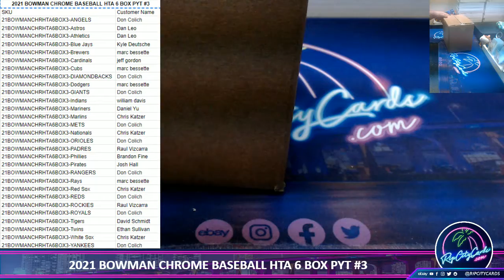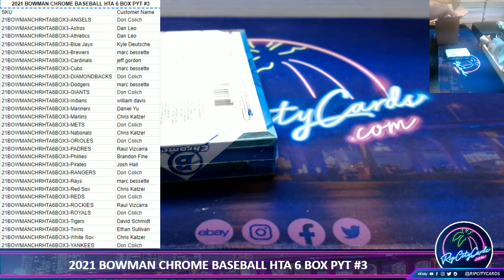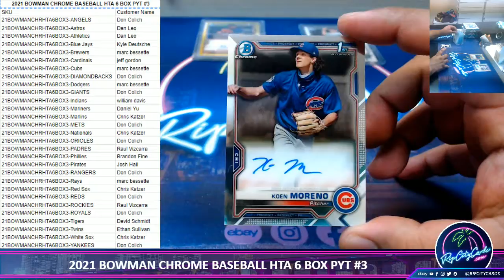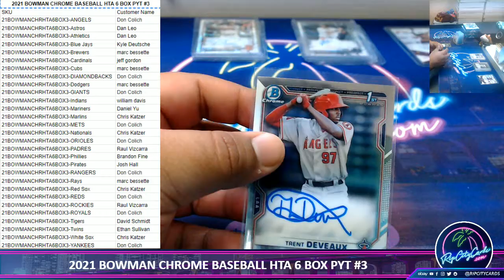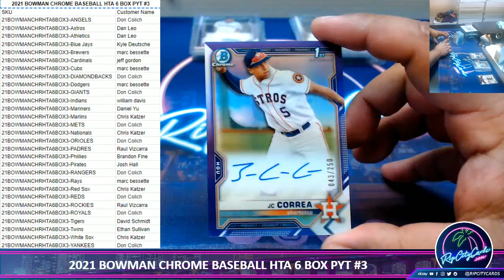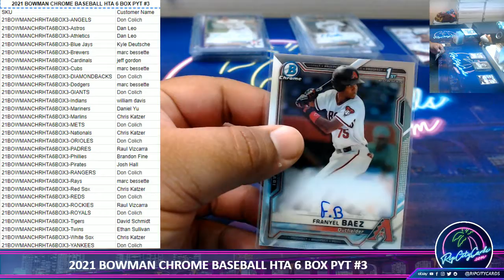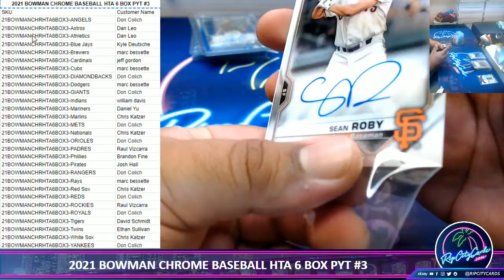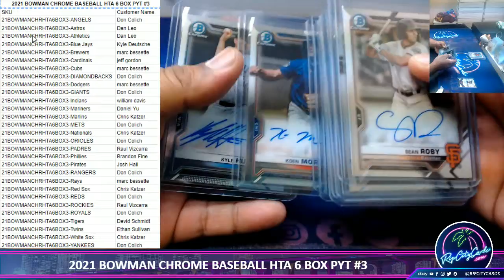2021 BOWMAN CHROME BASEBALL HTA 6 BOX PYT #3